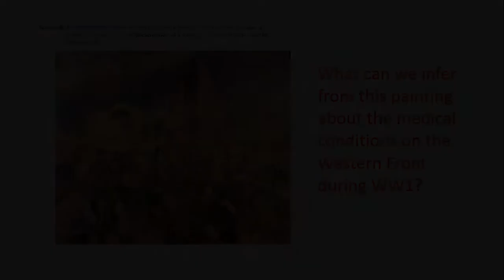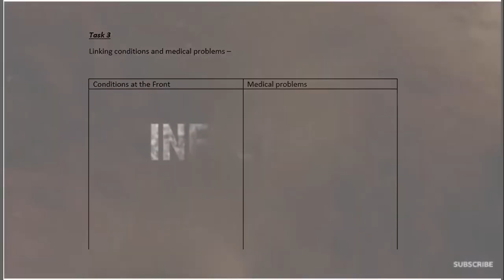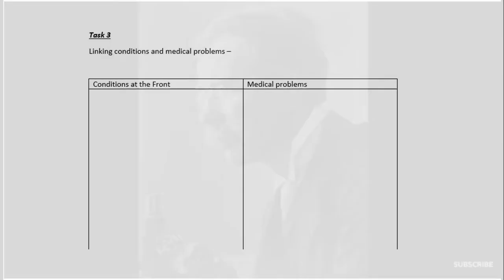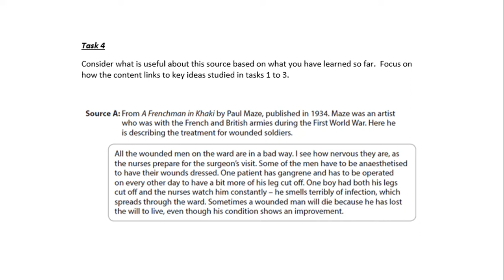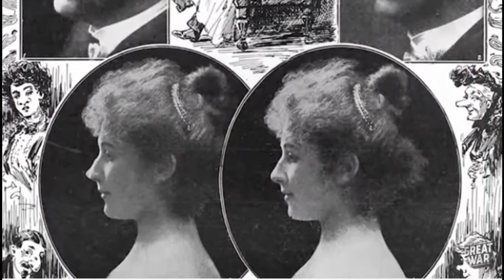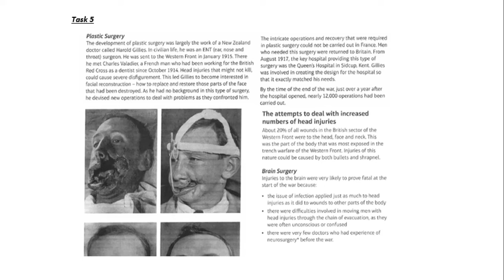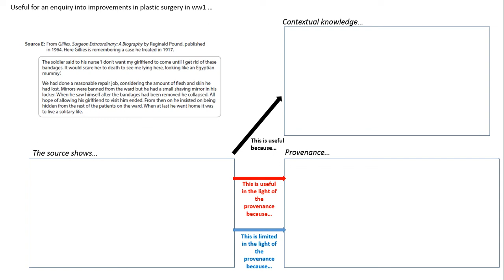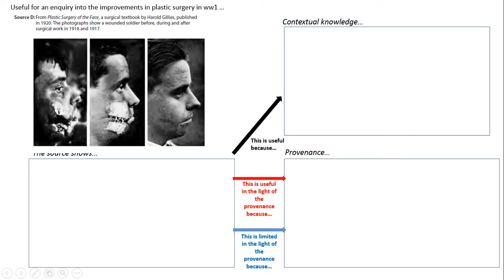GCSE Ready Project C